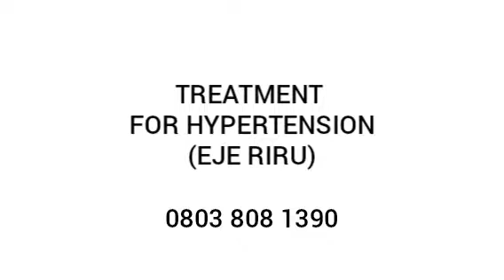Treatment for hypertension (eje riru)